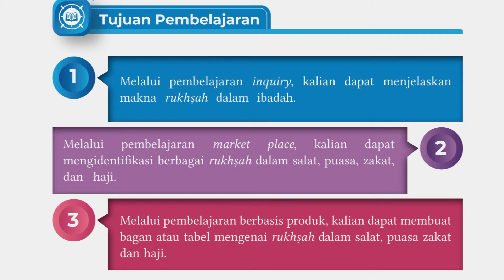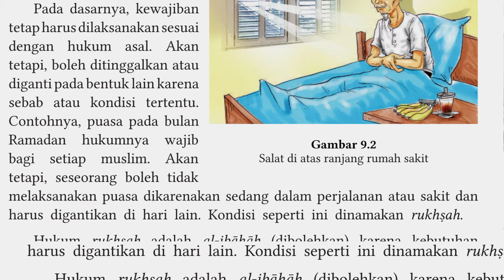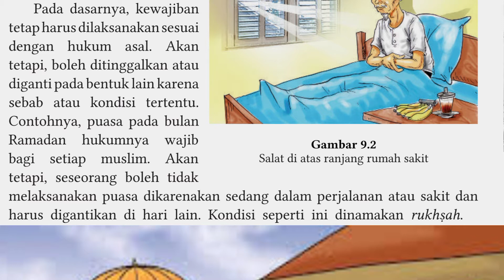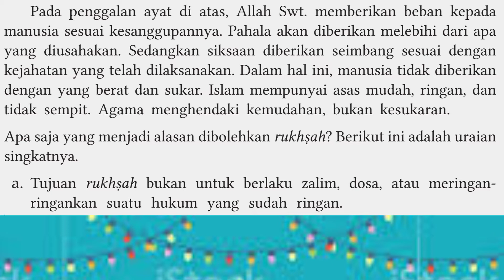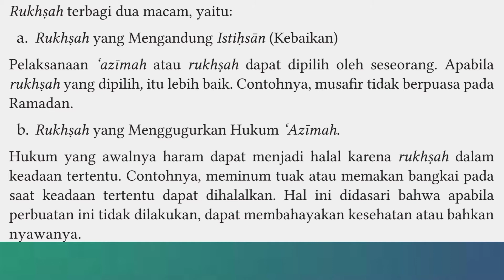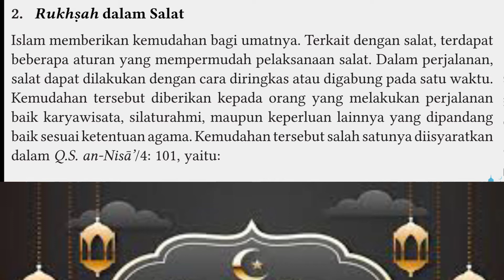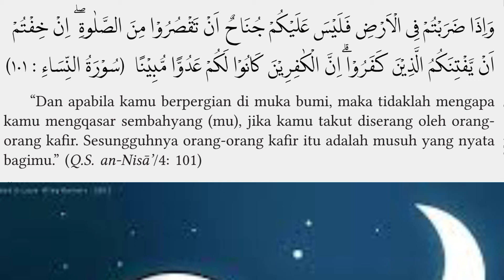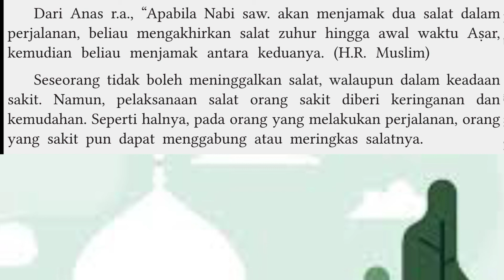Rukhsoh : Kemudahan dari Alloh SWT dalam Beribadah KepadaNya_Rukhsoh dalam Sholat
Rukhsoh : Kemudahan dari Alloh SWT dalam Beribadah KepadaNya_Rukhsoh dalam Sholat Merupakan Materi Pembelajaran PAIBP kelas 7 Kurikulum Merdeka Belajar, Bab ke IX.

Semoga bermanfaat.
Bantu Like, Subaceibe, Komen dan Share Videonya.
Jazaakumul Loohu Khoiron Katsiiron. Semoga jadi Amal Jariah Kelak. Aamiin.